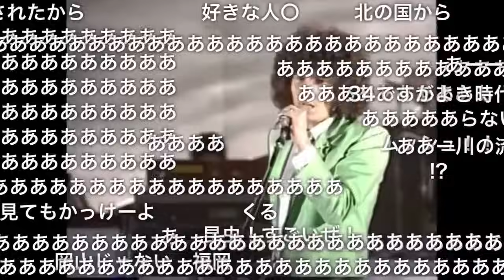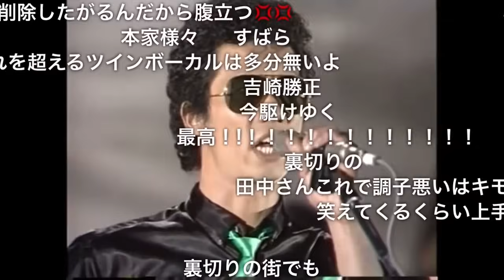【初代初音ミク】「ニコ動 コメ付き」クリスタルキング 大都会